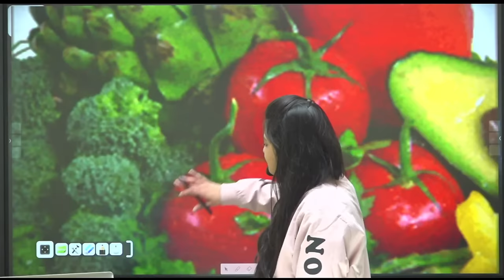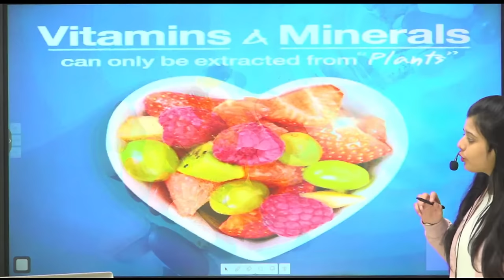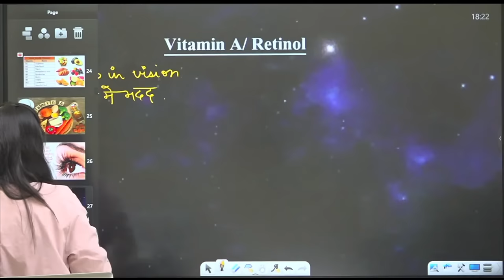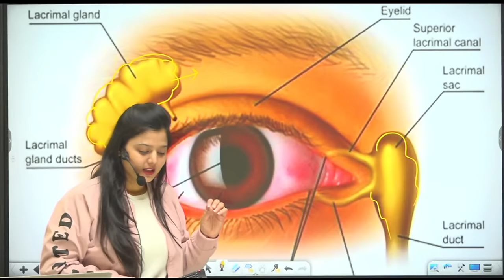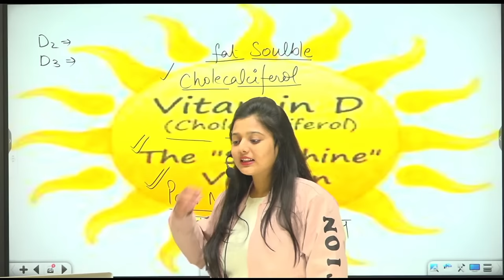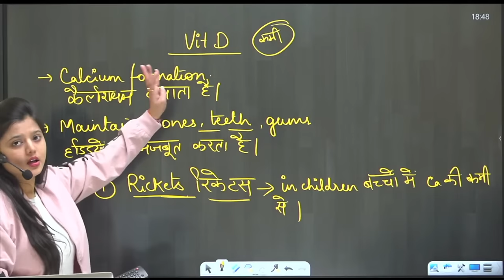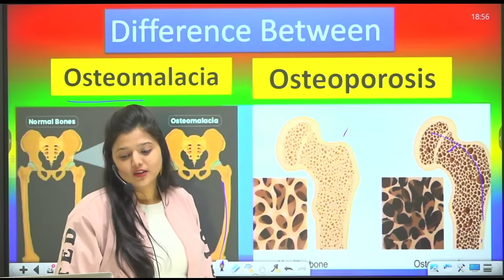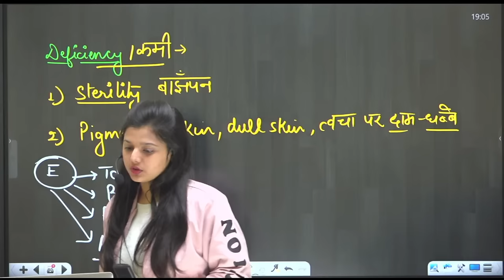Vitamins (विटामिन) | Day-8 | Science | A to Z Batch | By Radhika ma'am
👉🏻88 Days Maths Special (Live + Recorded) by Abhinay Sir 🔔Abhinay Maths APP

SSC CGL MAINS 2022 & CPO TIER 2 Practice Batch for English